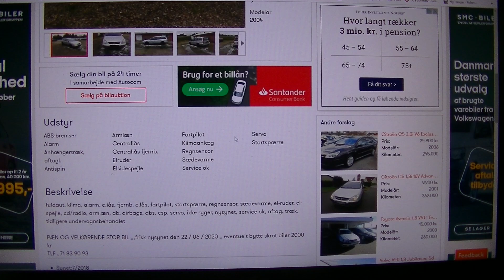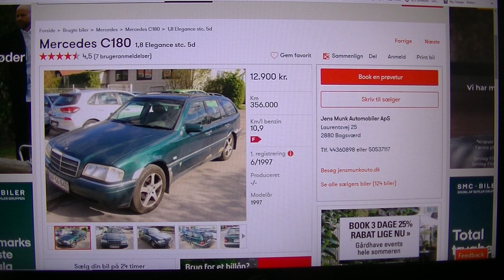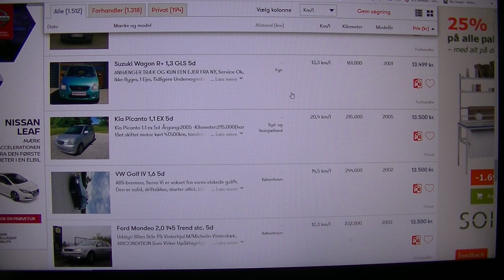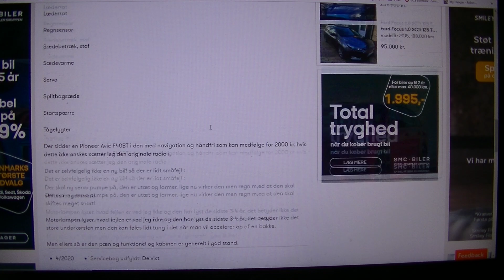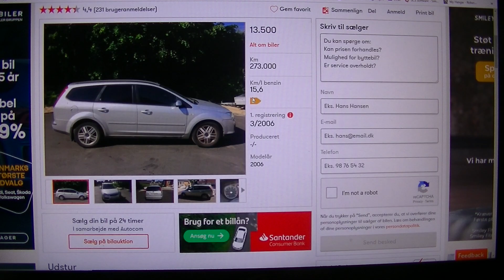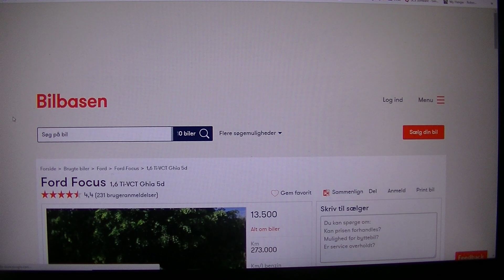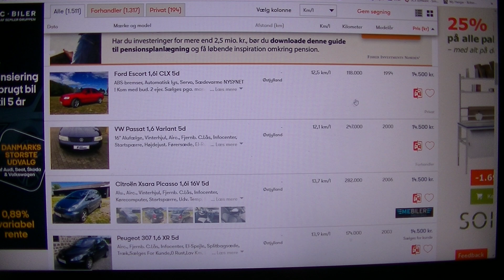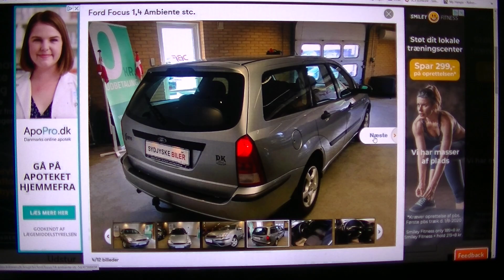MongoTV_4947 - KIGGER PÅ BILLIGE BRUGTE BILER - Del 5 - Benzin - 1 - 25.000 Kroner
IKKE REKLAME. DEL 5 - Man kan få rigtig mange forskellige brugte biler for under 25.000 kroner eller der omkring, og der er rigtig mange at vælge imellem, og man skal gøre op med sig selv, hvad man vil bruge en bil til. Om ens bil kun skal være en billig bil til frem og tilbage på arbejde eller ind i byen og handle og lidt tur på stranden, eller en stor bil der kan trække en stor campingvogn ned til Sydeuropa med 5-7 personer. Min førtidspension den er lige kommet i dag tirsdag den 30.Juni 2020, efter at jeg har ventet en evighed. Imorgen onsdag den 1.Juli 2020 der trækkes og betales min husleje, regninger og afdrag online lån, og jeg har kun 79 kroner tilbage af min pension. Jeg har dog også adgang til ca. 2.000 kr. på min kassekredit, men 1.000 kr. af de penge, skal bruges til at købe mad online. Jeg har ikke noget kørekort, og det vil tage en del tid, før jeg har 15.000 kroner til at tage et kørekort, og jeg har overskud til det også, så det kan tage noget tid, før jeg engang eller måske aldrig. får taget et kørekort til bil. Jeg ville også meget gerne have et kørekort til stor lastbil og køre lastbil i Danmark og lidt ud af Danmark i Europa.